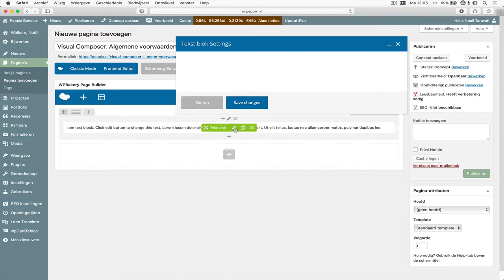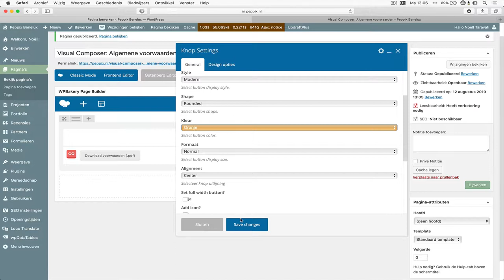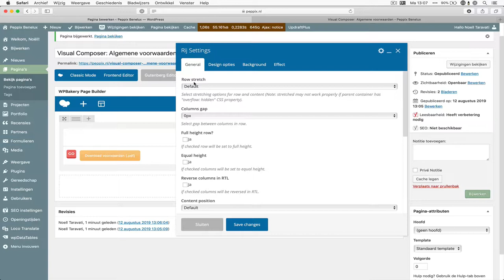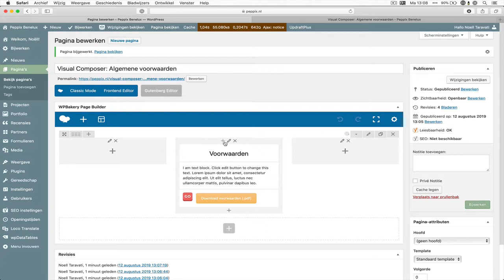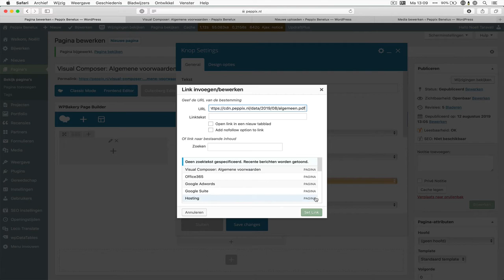Wordpress: voorwaardenpagina aanmaken binnen Visual Composer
In deze handleiding gaat Noëll vliegensvlug door de instellingen van Wordpress heen om een algemene voorwaarden pagina te maken. Dit doet hij met het gebruik van Visual Composer.